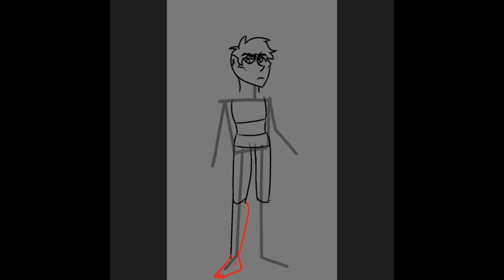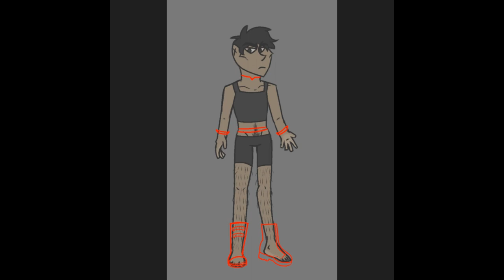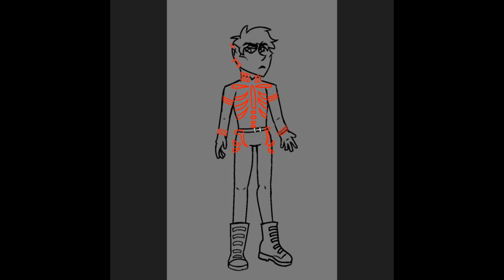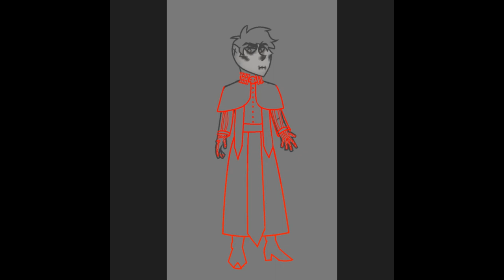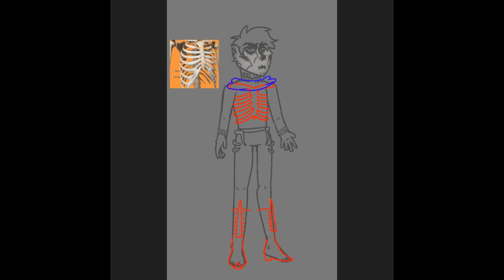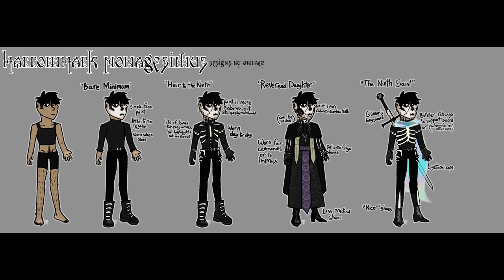DESIGNING HARROWHARK FROM THE LOCKED TOMB SERIES 💀🦴 || SPEEDPAINT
This kicked my ASS to work on, but I'm really happy with how everything turned out! I've been really into The Locked Tomb series lately, and I wanted to get my Harrow design flat so I can use her for future projects. I threw in some bonus outfit designs too
CREDITS:
CHARACTERS: Harrowhark Nonagesimus (from The Locked Tomb series by Tamsyn Muir)